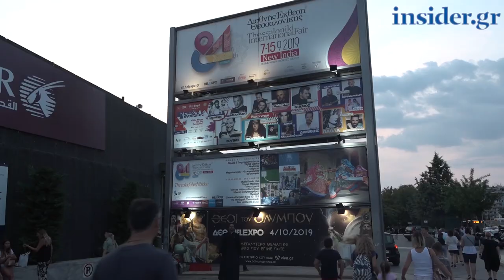84η ΔΕΘ: Ο δήμαρχος Θεσσαλονίκης μιλά στο insider.gr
Δηλώσεις του κ. Κωνσταντίνου Ζέρβα στην κάμερα του insider.gr